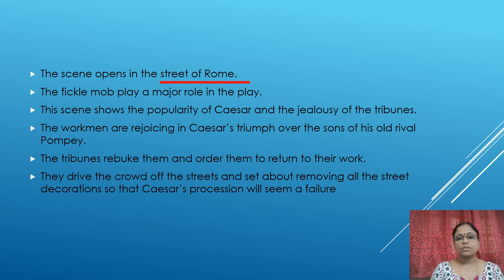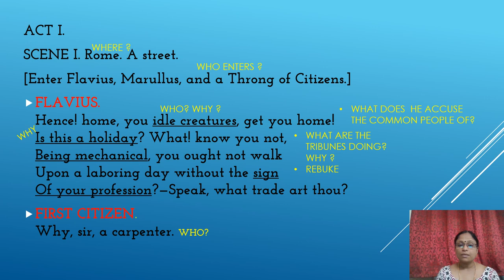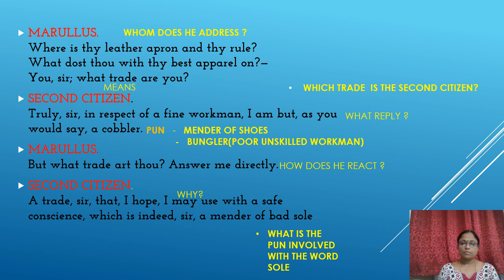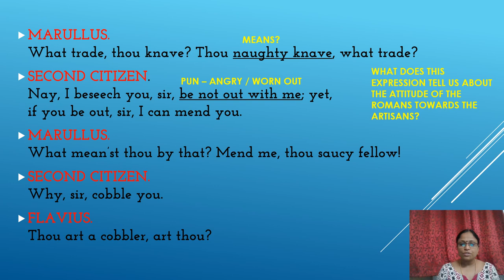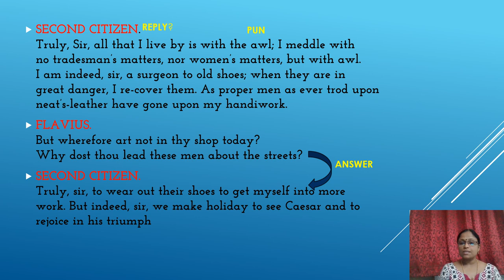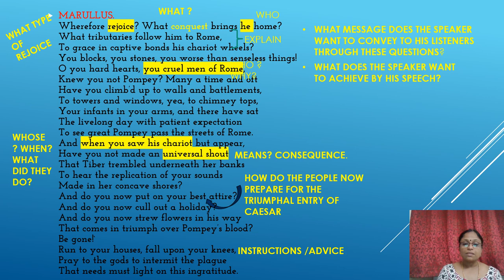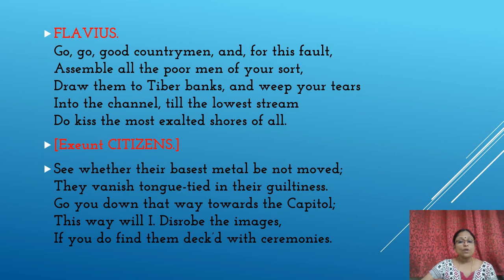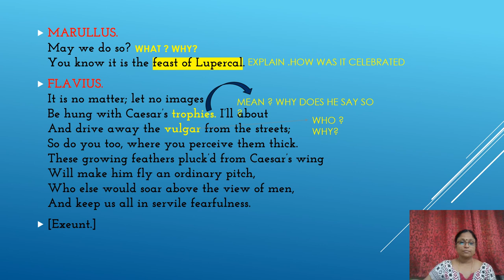Julius Caesar for ICSE students